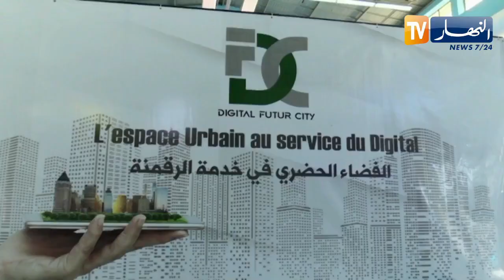رقمنة الشركات العمومية والجماعات المحلية بالإعتماد على الكفاءات الجزائرية